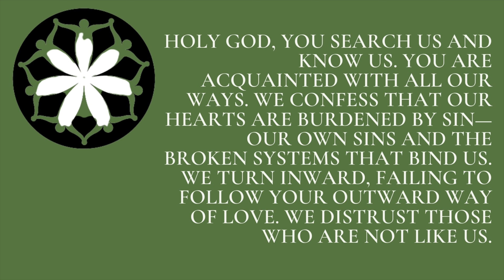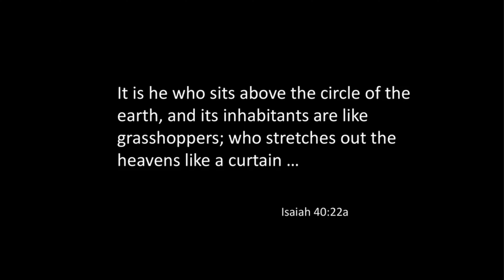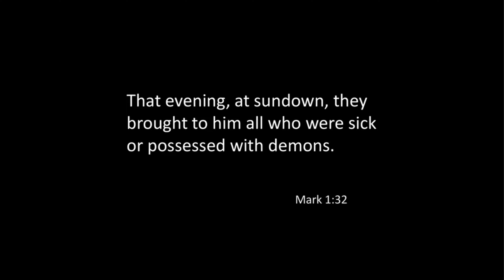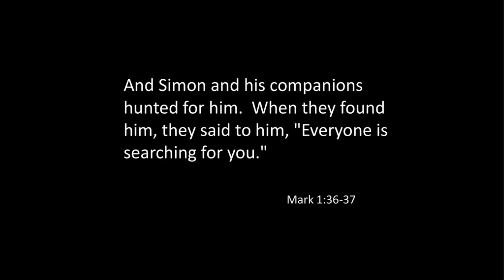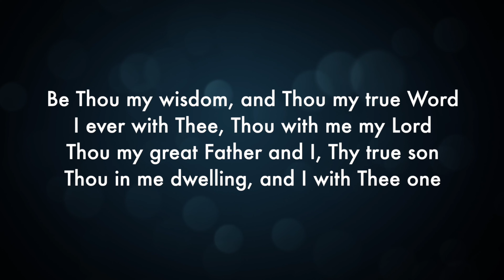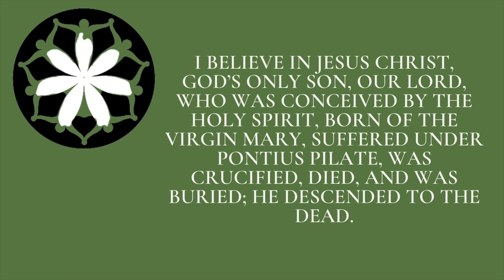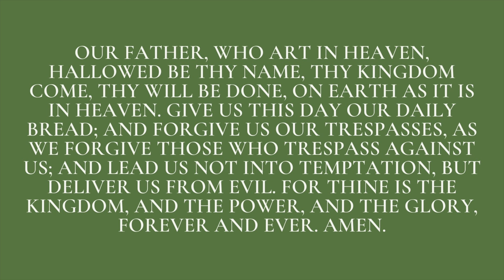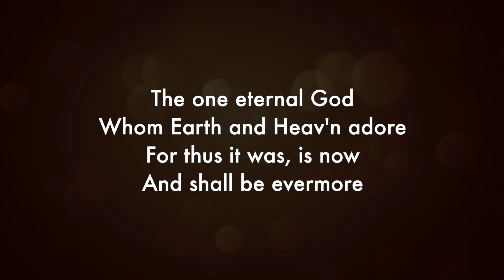Glenwood & Canoe Ridge Lutheran Churches 5th Sunday after Epiphany February 7, 2021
All are welcome here as we gather for worship on this 5th Sunday after Epiphany!

Sermon references:
—Read Rev.
—Learn more about the Energy Innovation and Carbon Dividend Act